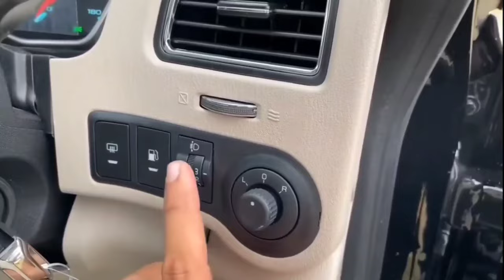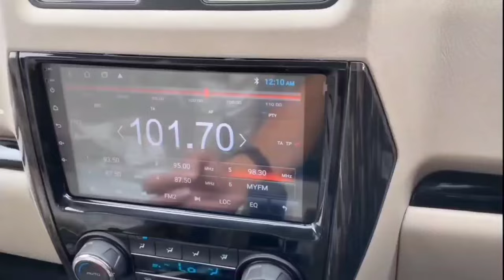Scorpio s11 classic 2024 | walkaround | 19.5lakh | review